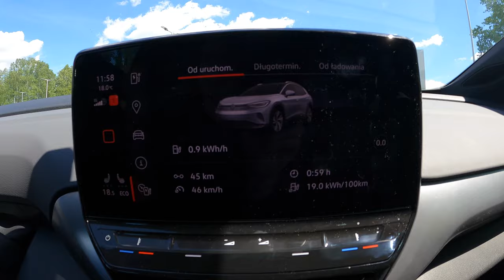NEW Volkswagen ID.4 [ 204 HP ] | 0-100 | POV Test Drive #784 Joe Black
Car: Volkswagen ID.4  World Car of the Year 2021
1st Edition 150 kW (204 HP) 77 kWh

0:00 Intro
0:04 Walk-around and interior
0:44 Casual driving
2:31 Tunnel
3:11 City drive
4:44 Bumpy road
6:27 Acceleration
6:48 Casual driving
8:01 Highway
9:03 Engine view
9:26 Consumption

Engine: Electric
Displacement : 77 kWh
Power: 150 kW/204 hp
Torque: 310 Nm
Transmission: 1-speed automatic
Traction: FWD ( Front-Wheel Drive )

Acceleration (0–100 km/h): 8,5 s.
Acceleration Joe (0–100 km/h): 7,7 s.
Top Speed: 160 km/h
Fuel Consumption Combined in l/100 km by VW: 18,8 - 17,1 kWh
Fuel Consumption Combined in l/100 km by Joe : 18,9 kWh

Total Range: 500 km
Weight: 2124 Kg
Cargo Space: 543 Liter
Model: 2021
Base Price: 37.415 EUR

Driver: Joe Black
Video: GoPro Hero 9 Black / Sony a6300 + Sigma 16mm f1.4
Audio: Zoom H2n (recorder) & Roland CS-10EM (binaural microphones)
Edit: MacBook Pro / Final cut Pro X